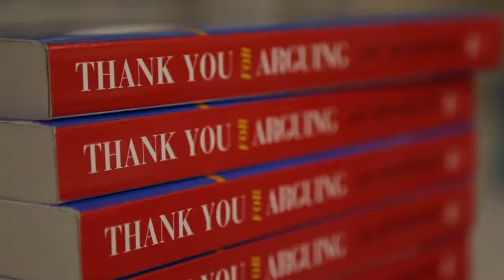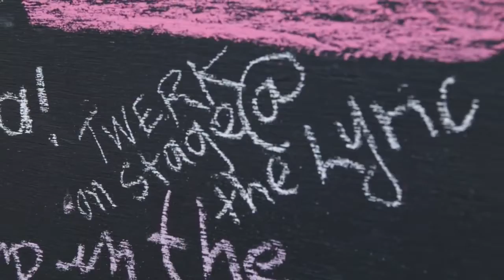Ole Miss Welcome Week 2013 - Like - A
From residence hall move-in and the first day of classes to ice cream socials and the first win of the 2013 Ole Miss Rebel football season, the first week of classes for the Ole Miss Class of 2017 has been a memorable one. Welcome Home!